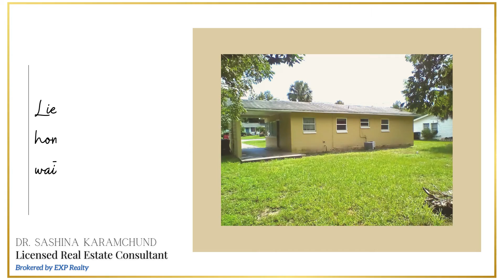STURDY SOLID BLOCK Home in Central Florida For Sale! | 2 Beds • 1 Bath • Quiet Peaceful Community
Dr. Sashina Karamchund Ramnunan

Cute sturdy block home located in Orange City, Florida. Located near Manatee Cove Elementary, River Springs Elementary, and University High School.

2 Beds • 1 Bath • New Paint, Carpet & Vinyl • Year Built : 1955 •  Listed Price : $199,500
Listed by Beverly Evans - FAMILY REALTY OF CENTRAL FLA